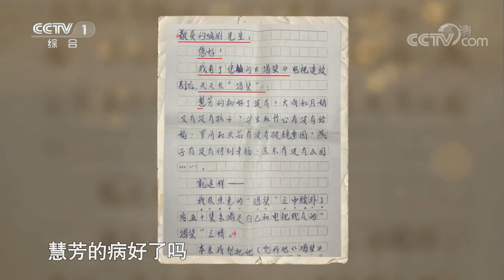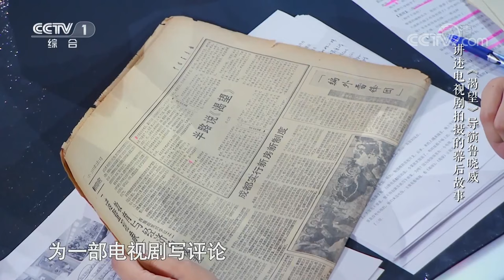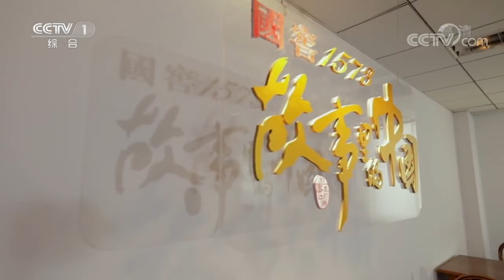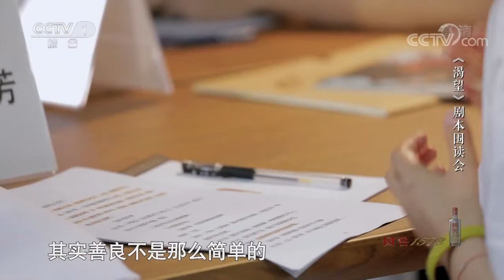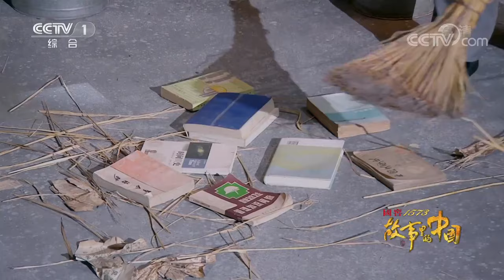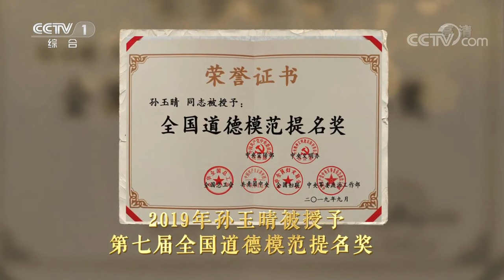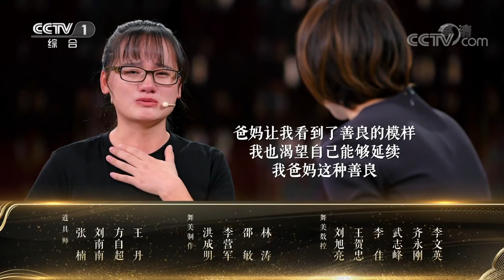《故事里的中国》闫妮 涂松岩聚首《渴望》 追寻悠悠岁月 20191208 | CCTV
本期节目主要内容：
    1990年，由张凯丽、孙松、杨青领衔主演的电视连续剧《渴望》讲述了20世纪60年代末到80年代末刘慧芳、王沪生、宋大成、王亚茹等人跨越近20年的曲折故事，揭示了人们对爱情、亲情、友情的渴望，剧中善良纯朴的刘慧芳曾打动亿万国人，播出时形成万人空巷、世人争说的情形。一首歌一段旋律，一部经典一个时代。将近30年过去了，容颜可能老去，永远不变的却是善良。重温这部经典剧作，向千千万万拥有“真善美”精神的中国人，致以由衷的敬意！

《故事里的中国》通过系统梳理与总结新中国成立70年以来的现实主义题材文艺作品，从中选取集思想性、艺术性、观赏性于一体的优秀人物和故事，融合影视、戏剧、综艺等艺术手法，以此串联新中国的“影像艺术博物馆”，不仅重现经典，更挖掘经典背后荡气回肠的真实印记和时代精神。《故事里的中国》，不仅是一次感同身受的重温，更是一场跨越时空的对白，它努力用时代的语言将过去说给今天的人们尤其是年轻一代，不要忘了经典，更不要忘了国家走过的道路，先辈流过的血与汗，尤其是他们燃烧过的梦想与青春。